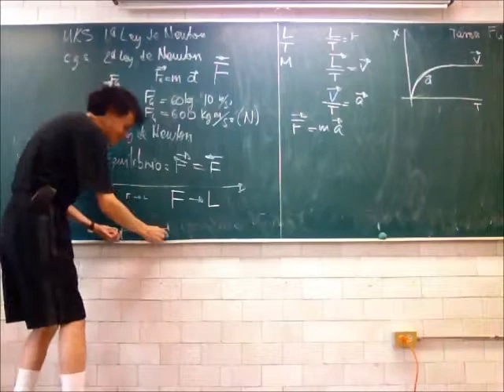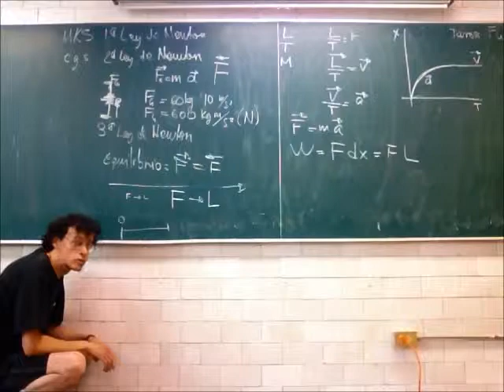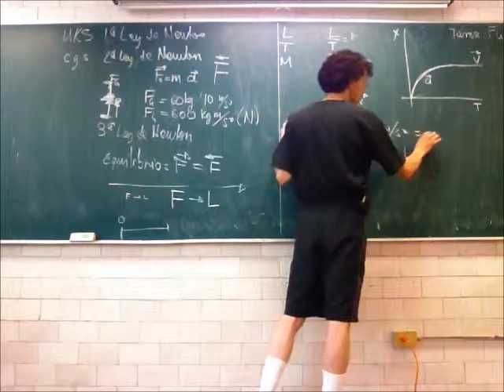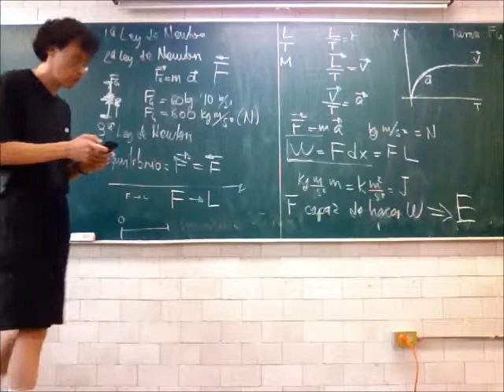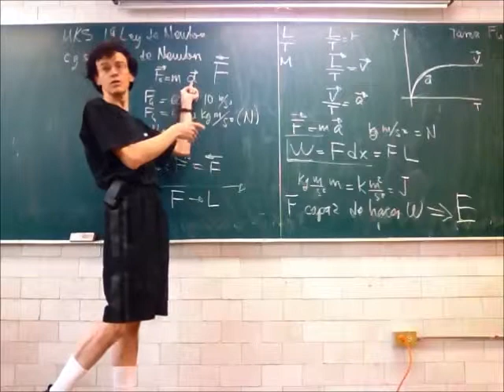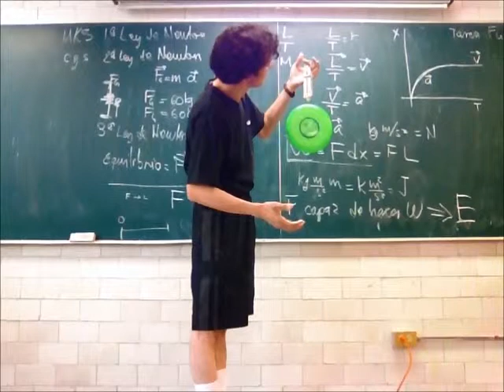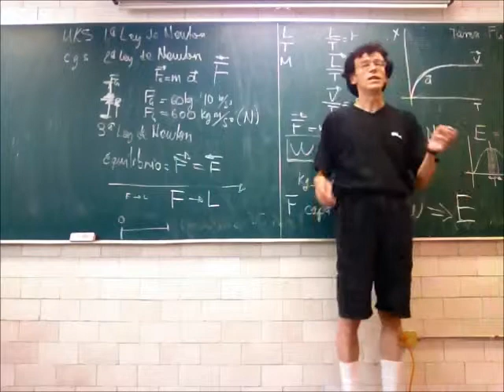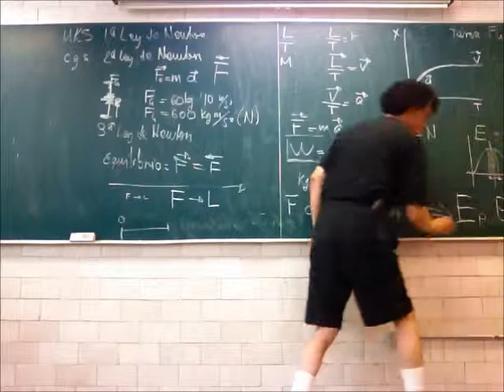Dinámica: fuerzas y trabajo - 13-Primavera - Prof Raúl Alva 4/4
Dinámica: fuerzas, conservación, trabajo y energía
Cuarta parte de la 7a sesión del curso de Física Biológica, Trimestre 13-P, Universidad Autónoma Metropolitana, Unidad Iztapalapa, por el Dr Raúl Alva, 7 de mayo de 2013